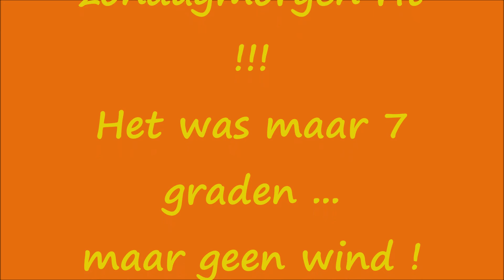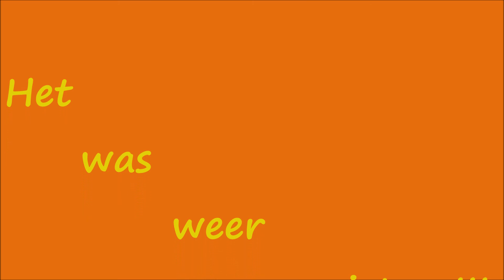Zondagmorgen rit 17 11 2019